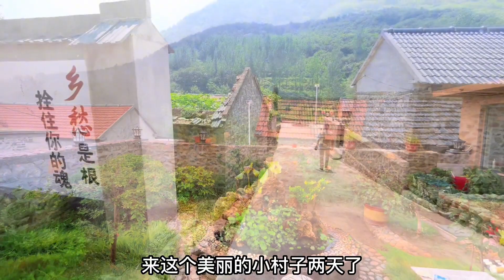还贷款买楼的你傻不傻？几万装修个农村院子，依山傍水不好么？